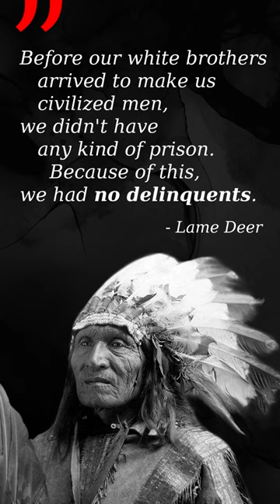"Our white brothers..." ― John Fire Lame Deer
Before our white brothers arrived to make us civilized men, we didn't have any kind of prison. Because of this, we had no delinquents. ― Lame Deer